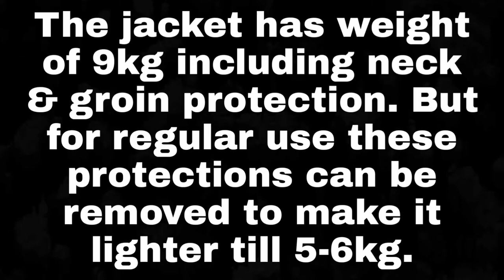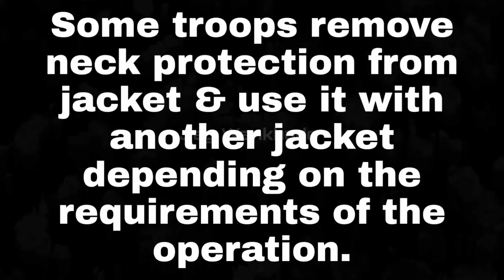🆕 1️⃣8️⃣6️⃣0️⃣0️⃣0️⃣ SMPP Bulletproof Jackets of Indian Army